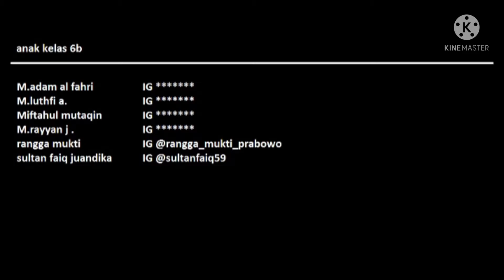marhaban ya Ramadhan ft friends memory SDIT Nurul Ilmi 2 jambi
ini video yang saya upload pada saat bulan ramadhan kemarin. video ini adalah salah satu kenangan saat kelas 6 SD saya juga seorang alumni SDIT Nurul Ilmi 2 Jambi angkatan ke #03 El muhandis 😊

pesan saya sahabat, kawan satu angkatan saya baik putra/putri semoga kalian menjadi orang yang Sholeh & Sholeha menjalankan Sunnah-sunnah nabi SAW dan terus berjuang mengapai cita-cita dan semoga di lain waktu dan guru² kita bisa bertemu lagi 1 angkatan & dipertemukan di surganya Allah 😊

TERIMA KASIH SALAM SAYA

-JANITRA IBNU DENALDI PAHERA